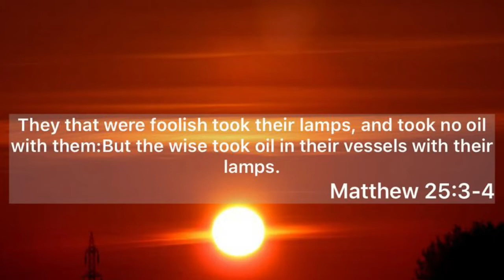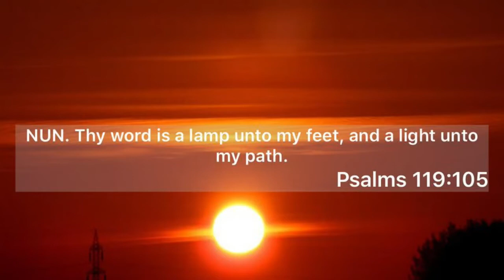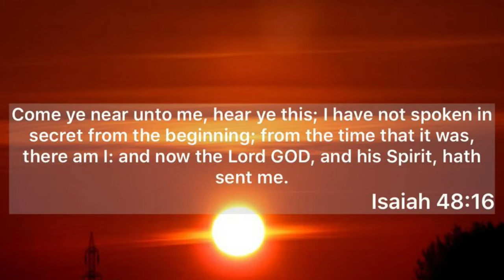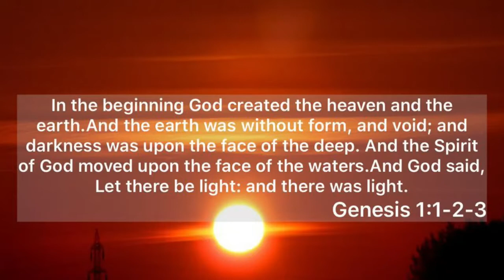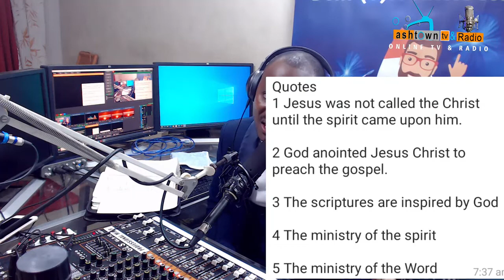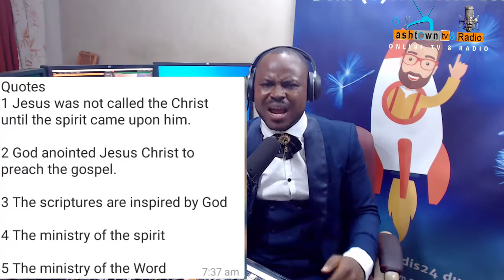THE WORD & THE SPIRIT OF GOD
this video Ashtown Series is produce by Ashtown tv